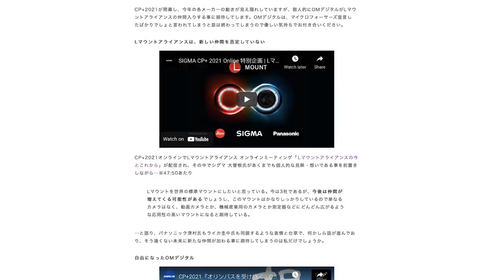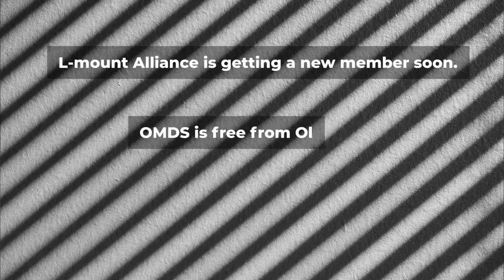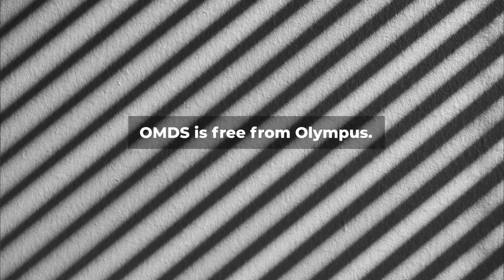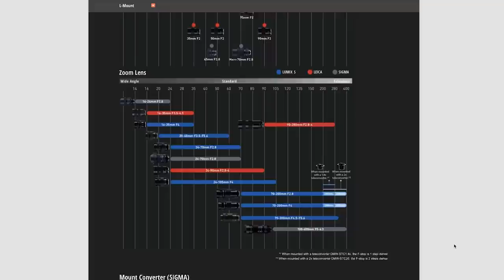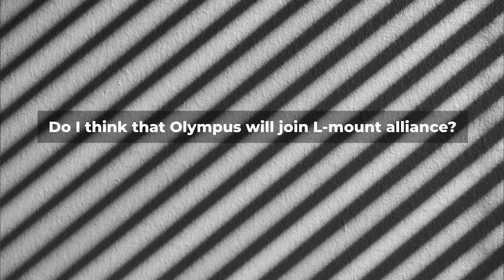Will Olympus Make A Full Frame Camera? - [L-Mount]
Will Olympus make a full-frame camera? There is a rumor that OMDS will join L-Mount Alliance.

The One and Only Lens Hoodie!

⏱Timestamps
00:00 Intro
00:27 Disclaimer
01:39 Origin of the Rumor
02:52 New members to L-Mount Alliance?
06:22 OMDS is free from Olympus
07:05 WOW-camera is coming.
08:29 My thoughts about this.
09:22 Would I get an L-Mount Olympus?
10:18 Would L-Mount be a good choice for Olympus?
10:59 Will Olympus join L-Mount Alliance - my opinion.
11:34 Watch Next

► Want to learn more about photography or using your Olympus camera.

This video was made with the following gear:
My video gear:

Camera:
Olympus OM-D E-M1 MKIII

Memory card:
Kingston Canvas React Plus128GB